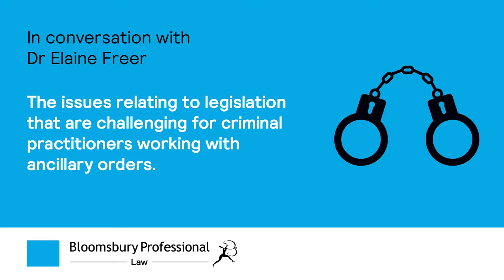Legislative challenges for criminal practitioners working with ancillary orders.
We talk to Dr Elaine Freer of 5 Paper Buildings about the legislative challenges associated with working with ancillary orders in the criminal courts.

For more from Dr Freer and also from Sir Brian Leveson, download free chapters of her book 'A Practitioner's Guide to Ancillary Orders in Criminal Courts' here: